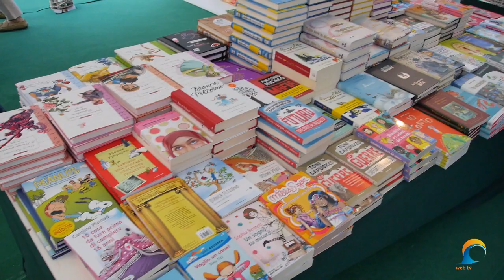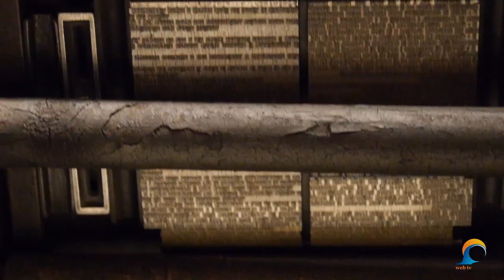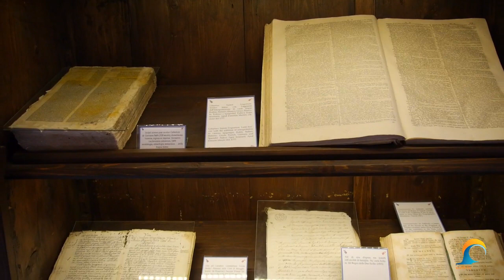Il Ministro Bray inaugura La Festa del Libro per Ragazzi a Lecce | InOnda WebTv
Venerdì 24 maggio, nell'atrio di Palazzo dei Celestini, a Lecce, si è aperta la prima edizione della "Festa del libro per ragazzi", che ha animato Lecce e provincia fino a domenica 26 maggio con tantissimi appuntamenti.

L'evento è promosso dall'assessorato alla Cultura della Provincia di Lecce e il Centro per il libro e la lettura del Ministero dei Beni e delle Attività culturali, con il sostegno di Arcus-Arte Cultura Spettacolo e la collaborazione di numerosi enti ed associazioni.

Sono stati presenti all'inaugurazione il presidente della Provincia di Lecce Antonio Gabellone, la vicepresidente e assessore alla Cultura Simona Manca, il vicesindaco del Comune di Lecce Carmen Tessitore, il prefetto di Lecce Giuliana Perrotta, il presidente del Centro per il libro e la lettura Gian Arturo Ferrari.

C'è stata la partecipazione del ministro per i Beni e le Attività culturali Massimo Bray.

Dopo il taglio del nastro, le autorità hanno visitato l'originale "libreria per ragazzi pensata per argomento" allestita nel cuore del Chiostro di Palazzo dei Celestini e hanno preso parte, nello spazio dedicato al progetto "Nati per leggere", ad un incontro moderato da Maurizio Guagnano, libraio, componente del gruppo locale del progetto "In Vitro" e coordinatore della Festa.

Con lo slogan "Cresco perché leggo" la Festa del libro per ragazzi punta a far scoprire e riscoprire il piacere e l'importanza della lettura ai più piccoli. Organizzata all'interno del Maggio dei Libri e nell'ambito del progetto nazionale "In Vitro", che vede tra i suoi protagonisti la Provincia di Lecce, la Festa mette insieme biblioteche e librerie di tutto il Salento. L'idea, alla base dell'iniziativa, ma che va oltre l'iniziativa stessa, è di costruire sul territorio una rete di luoghi della cultura capace di stimolare la crescita culturale e con essa lo sviluppo economico e sociale. Un esperimento unico ed originale che si propone come modello a livello nazionale.

Ricchissimo il programma della Festa itinerante con attività per tutti i gusti: dalla "Festa del libro a Lecce" al "Trenino dei libri", da "Amo chi legge e gli regalo un libro" a "La notte bianca in biblioteca", fino ai "Laboratori in biblioteca e in libreria".